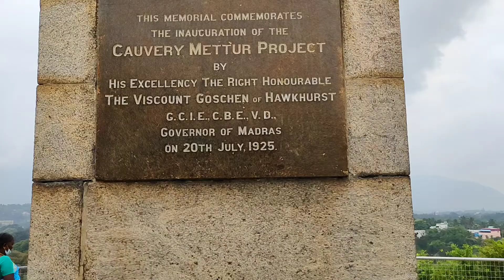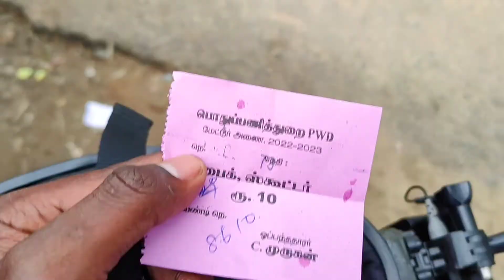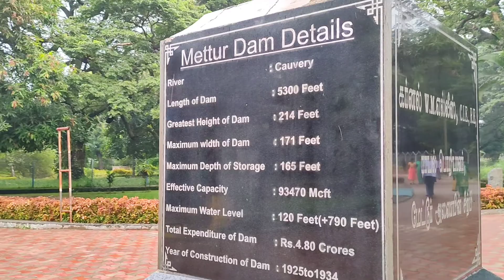Trip to Mettur ✨ முதல் முறை Couples Vlog 😂 Stanley DAM, Mettur PARK & View POINT ☝️ Dini Banu 😊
Hey Hii Guyzz.

Be friend with me on 😉 ( INSTAGRAM & FACEBOOK ) 😊 iydinesh